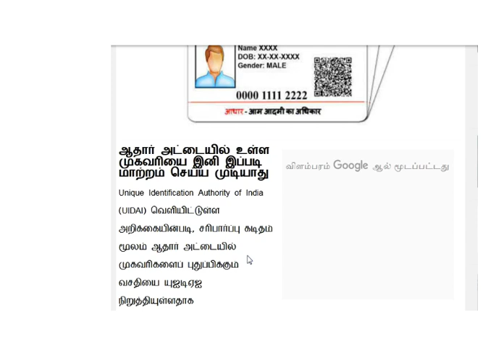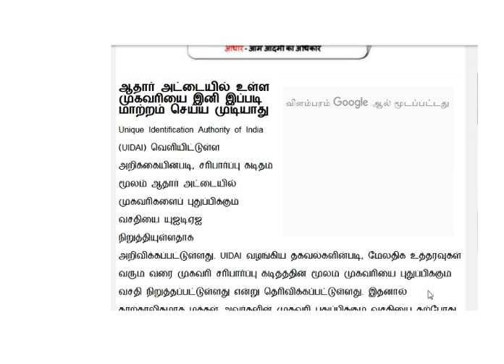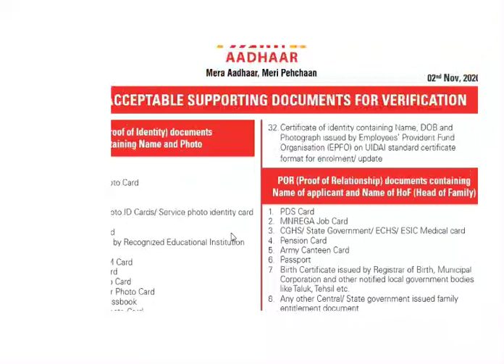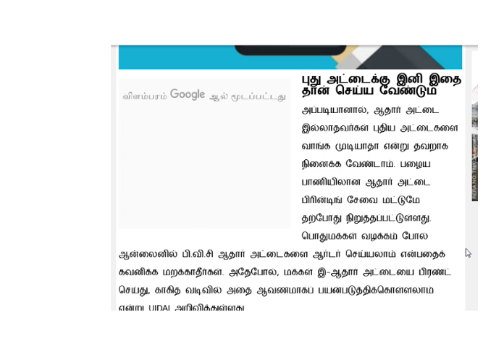New 2 announcement for aadhar card holders | ஆதார் இந்த' இரண்டு சேவைகள் இனி கிடையாதா?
ஆதார் அட்டையில் உள்ள முகவரியை இனி இப்படி மாற்றம் செய்ய முடியாது Unique Identification Authority of India (UIDAI) வெளியிட்டுள்ள அறிக்கையின்படி, சரிபார்ப்பு கடிதம் மூலம் ஆதார் அட்டையில் முகவரிகளைப் புதுப்பிக்கும் வசதியை யுஐடிஏஐ நிறுத்தியுள்ளதாக அறிவிக்கப்பட்டுள்ளது. UIDAI வழங்கிய தகவல்களின்படி, மேலதிக உத்தரவுகள் வரும் வரை முகவரி சரிபார்ப்பு கடிதத்தின் மூலம் முகவரியை புதுப்பிக்கும் வசதி நிறுத்தப்பட்டுள்ளது என்று தெரிவிக்கப்பட்டுள்ளது. இதனால் தாற்காலிகமாக மக்கள் அவர்களின் முகவரி புதுப்பிக்கும் வசதியை தற்போது பயன்படுத்த முடியாது.

இந்த சேவையும் இனி கிடையாது UIDAI திடீர் அறிவிப்பு UIDAI இன் இந்த திடீர் அறிவிப்பு, முகவரியை மாற்ற வேறு எந்த ஆவணங்களும் இல்லாத நபர்களைப் பாதிக்கும் என்பது தெளிவாகத் தெரிகிறது. அவர்களுக்கான தீர்வு என்ன என்பதை UIDAI விளக்கமளிக்கவில்லை. அதேபோல், UIDAI இடைநிறுத்தப்பட்ட மற்றொரு சேவை பழைய அட்டையின் மறுபதிப்பு (Aadhaar Card Reprint) ஆகும். முந்தைய அட்டைதாரர்கள் அசல் அட்டையை இழந்தால் பழைய ஆதார் அட்டையை மீண்டும் அச்சிட அனுமதிக்கப்பட்டனர். தற்போது இந்த சேவையையும் UIDAI நிறுத்தி வைத்துள்ளது என்று அறிவிக்கப்பட்டுள்ளது.

புது அட்டைக்கு இனி இதை தான் செய்ய வேண்டும் அப்படியானால், ஆதார் அட்டை இல்லாதவர்கள் புதிய அட்டைகளை வாங்க முடியாதா என்று தவறாக நினைக்க வேண்டாம். பழைய பாணியிலான ஆதார் அட்டை பிரின்டிங் சேவை மட்டுமே தற்போது நிறுத்தப்பட்டுள்ளது. பொதுமக்கள் வழக்கம் போல் ஆன்லைனில் பி.வி.சி ஆதார் அட்டைகளை ஆர்டர் செய்யலாம் என்பதைக் கவனிக்க மறக்காதீர்கள். அதேபோல், மக்கள் இ-ஆதார் அட்டையை பிரண்ட் செய்து, காகித வடிவில் அதை ஆவணமாகப் பயன்படுத்திக்கொள்ளலாம் என்று UIDAI அறிவித்துள்ளது.

aadhar card tamil
aadhar card news today
aadhar card new update 2021 tamil
aadhar card news today tamil
aadhar card